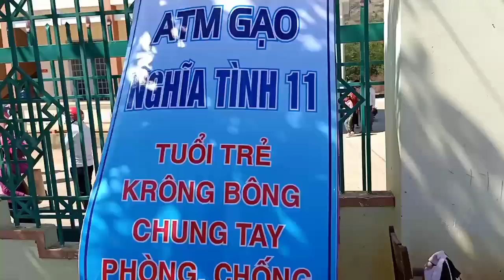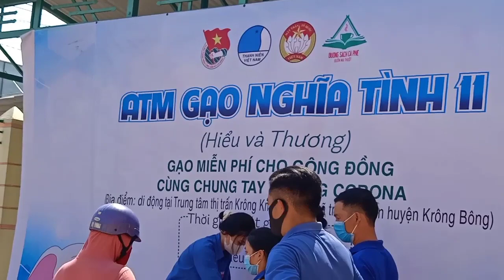Phát gạo nghĩa tình miễn phí cho cộng đồng#Cô vid 19#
Video phát gạo nghĩa tình miễn phí cho cộng đồng cùng chung tay chống virus Côrona tại xã Cư Đrăm, huyện Krông Bông, tỉnh Dăk Lăk